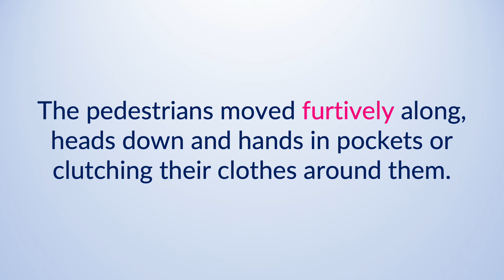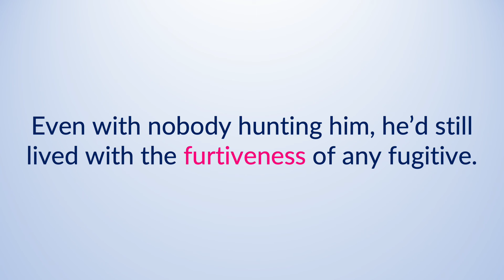furtive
The term "furtive" is defined, pronounced, and used in a few examples.